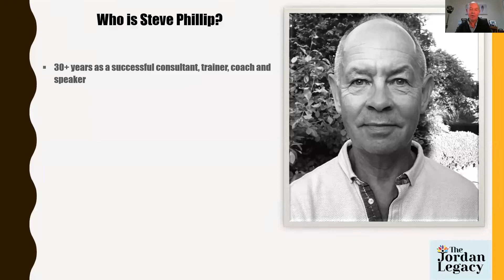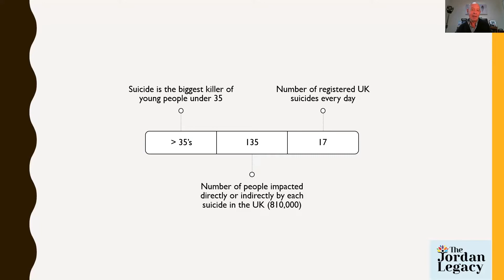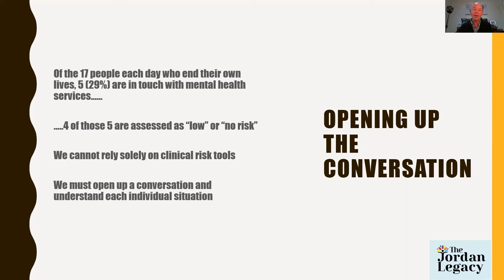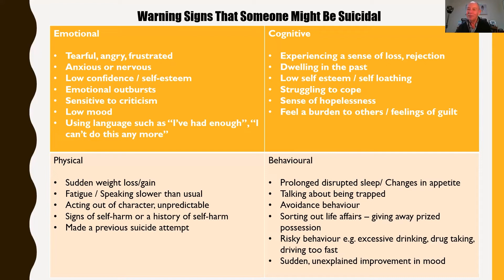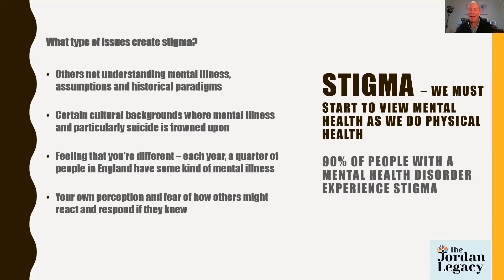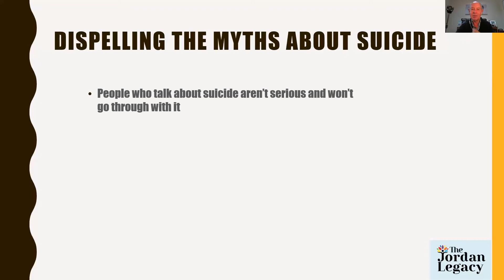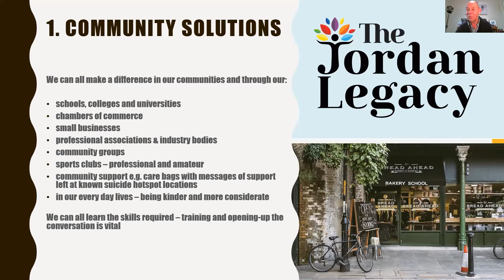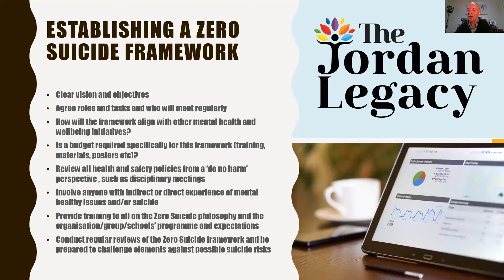Steve Phillip: Opening up the conversation about suicide (MHAW 2022)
Steve Phillip, Founder of The Jordan Legacy CIC talked about: "Opening up the conversation about suicide" at this year's Mental Health Awareness Week (MHAW 2022) – a joint project of the Max Planck Society (MPG) – which took place from 10/10 until 10/14/2022 via ZOOM.

Abstract:
In the UK, more than 6,000 people die by suicide each year. Anyone who has even the most basic knowledge of suicide prevention will tell you that opening up the conversation is a key part of the solution to reducing these numbers.

This means appropriate one-to-one conversations with those who are at risk or in danger, and an open conversation in society at large about suicide and suicide prevention without stigma, with intent to prevent suicides (and move towards a ‘zero suicide society’), and around practical actions people can take to help save lives.

In suicide prevention, a valuable practical action is talking about suicide — learning how to have that conversation, and then having that conversation.